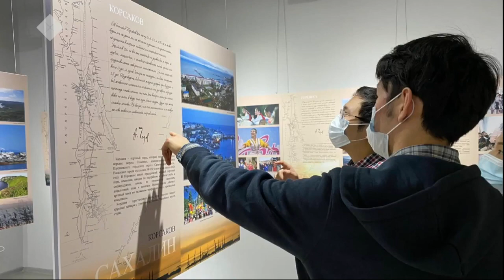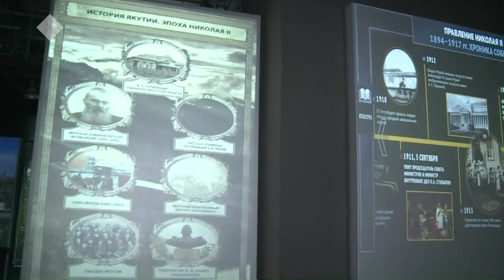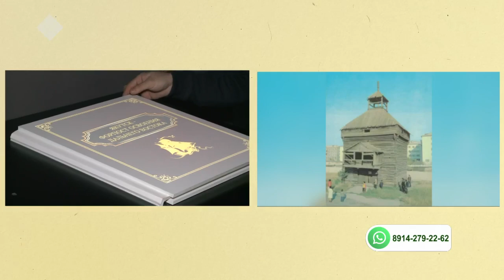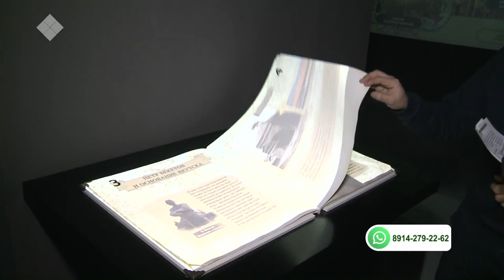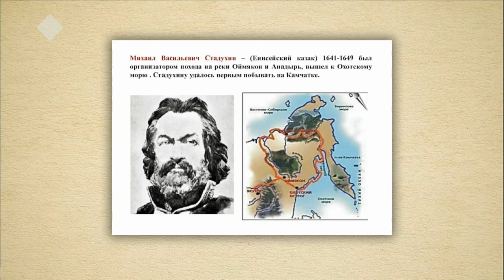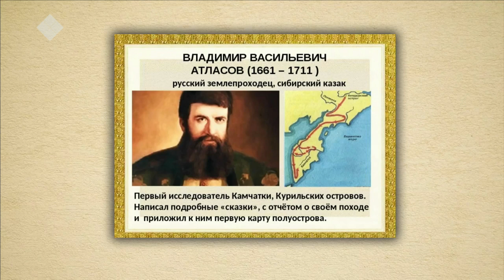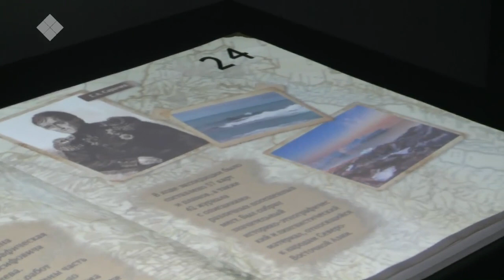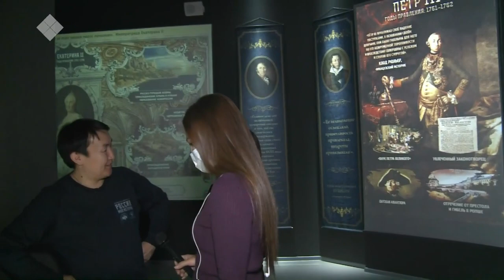«Бу Дьокуускай» биэриигэ: «Россия мин историям» комплекс (21.01.21)